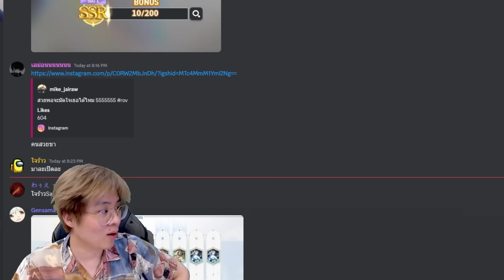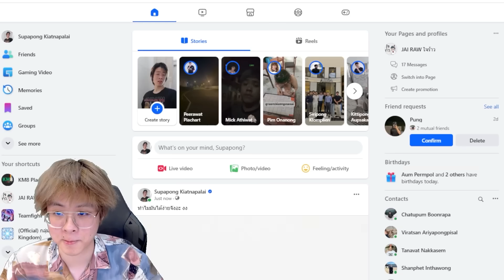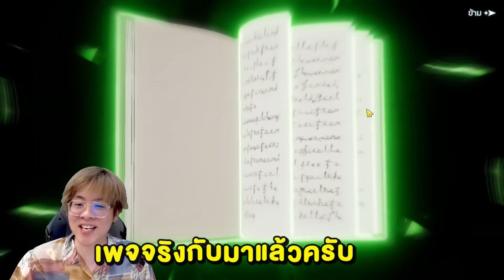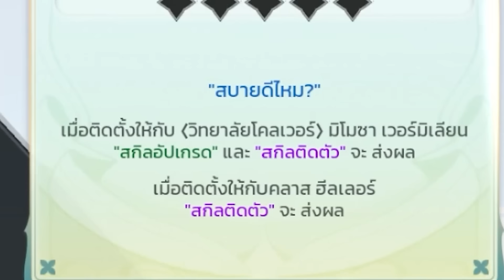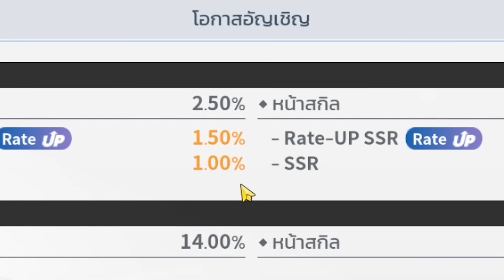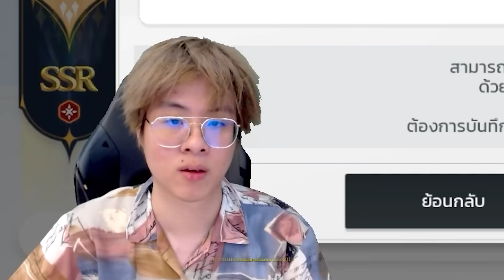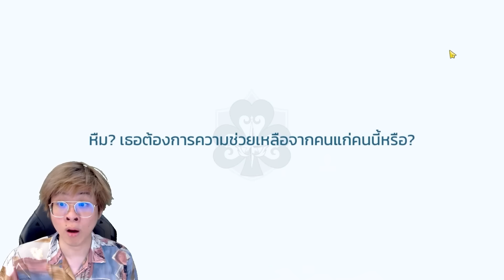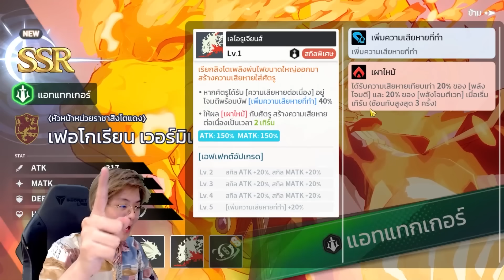สุ่มกาชาครั้งแรก จัดแอสต้าลูกรักเลยละกัน ตัวโกงจัด !! - Black Clover M